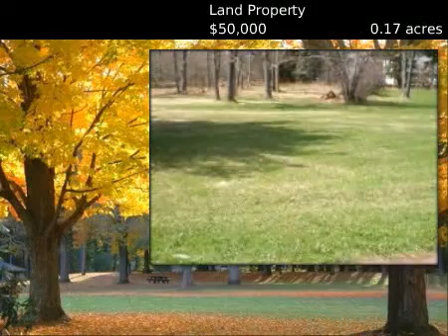$50,000 Land Property, Blakeslee, PA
for additional information regarding this property.

Commonwealth Real Estate Your Way

MLS #09-3847 Located in Blakeslee, Pennsylvania

Land Property, Status:  ACTIVE, Area:  Tobyhanna Township, County:  Monroe County, Approximate lot is 150x150x150x150, Approximately 0.17 acre(s), Lot size is less than 1/2 acre, Topography:  Level, Utilities present:  Public water supply

 Land Property
 $50,000
 0.17 acres